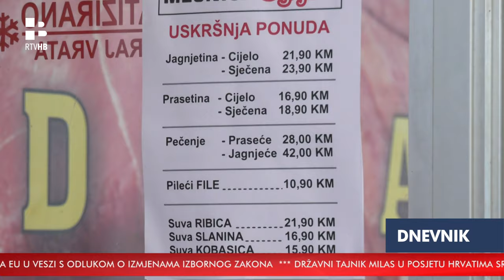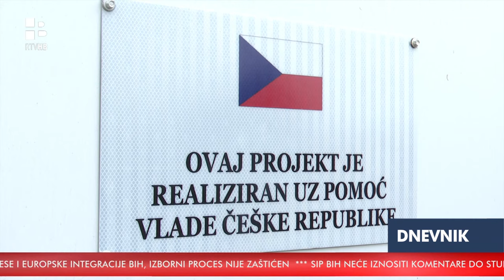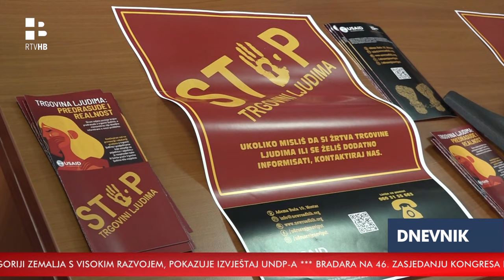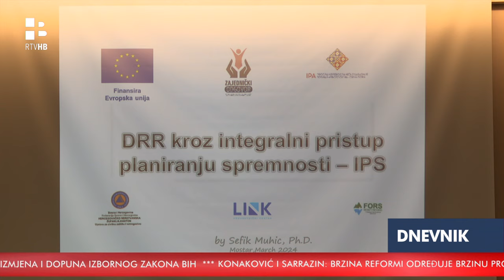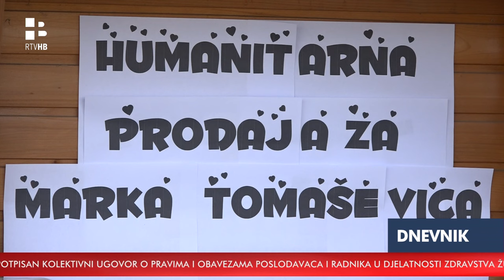RTV HB | Dnevnik / 27.03.2024.